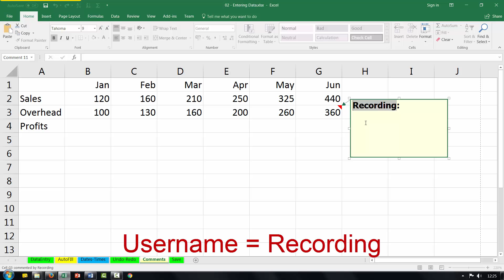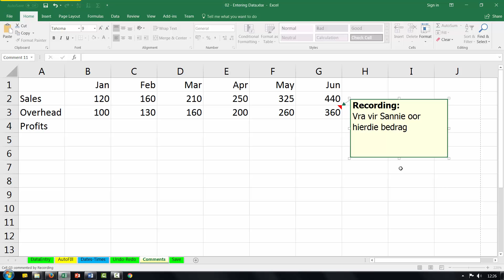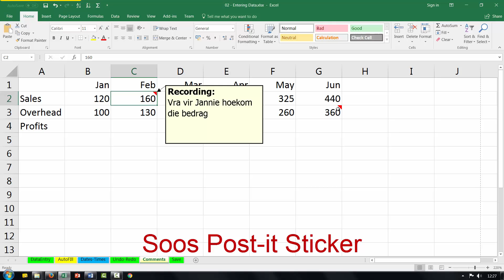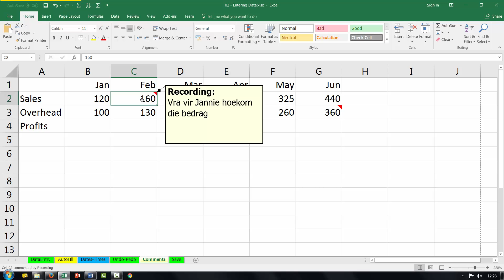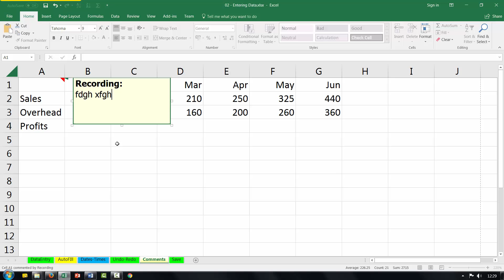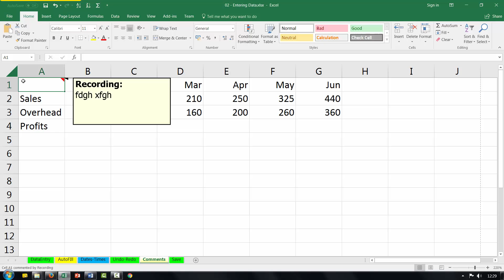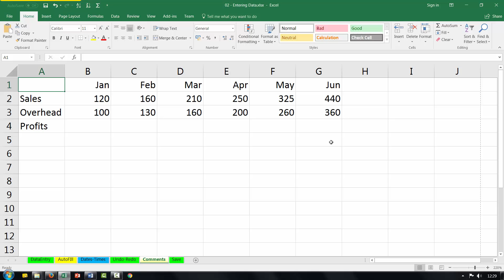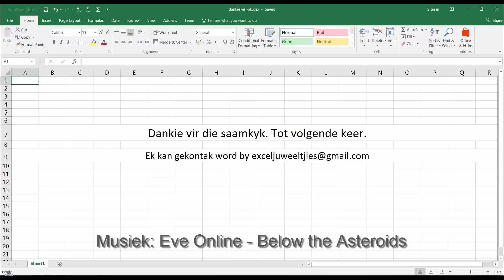Essentials 02 05 Adding comments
Al ooit gewonder wat is die makliker manier om te Undo en die Undo te Redo met Ctrl-Z en Ctrl-Y. Leer hoe om tot hoeveelste keer se Delete weer alles eensklaps terug te kry met die druk van ‘n knoppie.

Onthou om te LIKE as jy dink hierdie video is leersaam en SHARE met diegene wat jy dink baat kan vind hierby.

Pierre